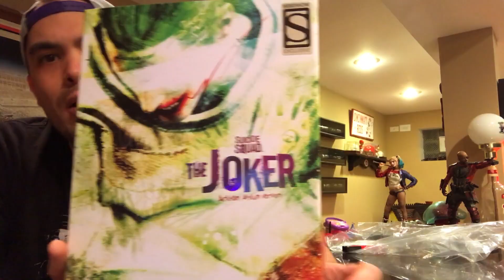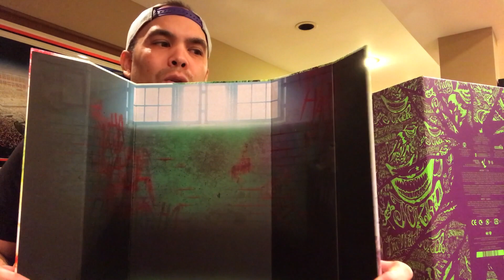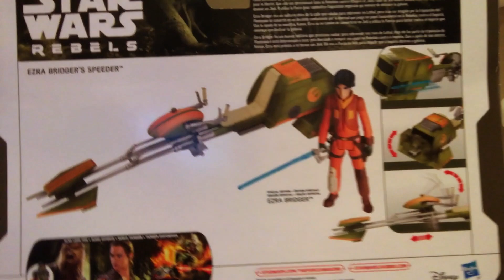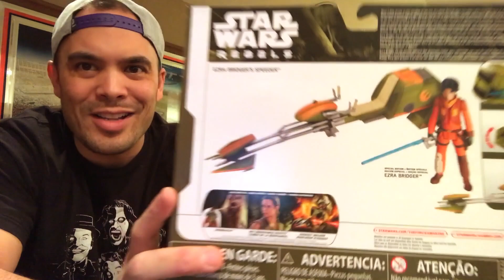Episode 96 - HOT TOYS Suicide Squad Arkham Asylum THE JOKER Unboxing and Review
In this video, I Unbox and review the HOT TOYS Arkham Asylum Suicide Squad Joker figure!!